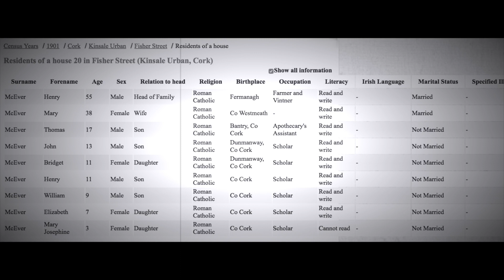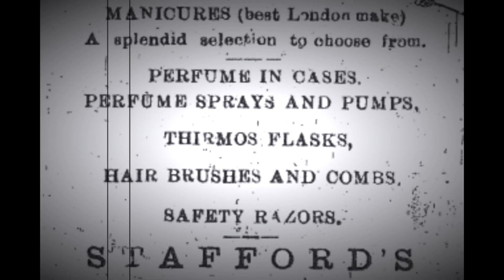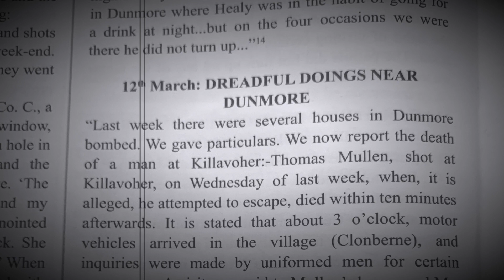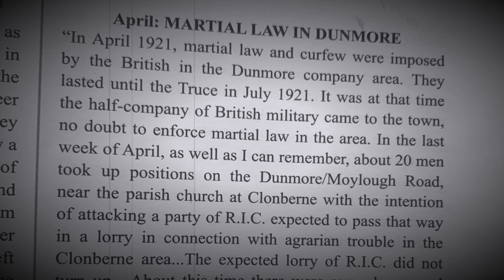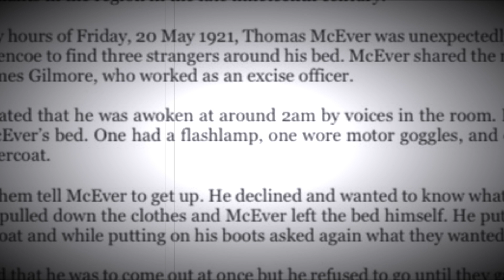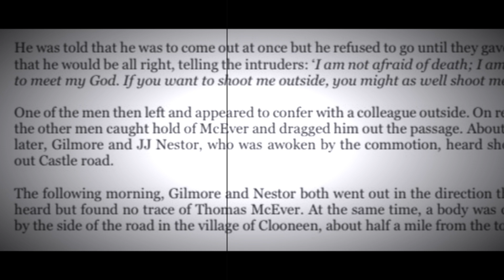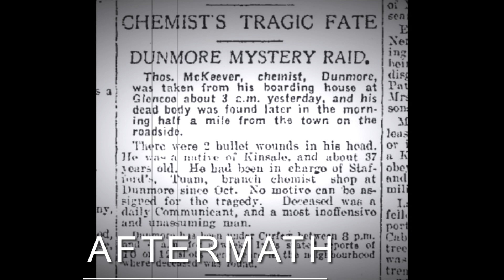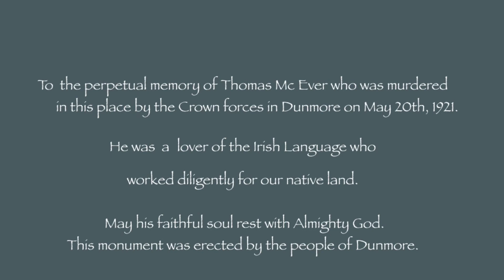Thomas McEver 1883-1921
Thomas McEver was a chemist from Kinsale in County Cork who came to Dunmore, Co.Galway in October 1920 to work in Staffords Medical Hall.

In the early hours of the morning of May 20th ,1921
he was abducted from his lodgings in Glencoe House and brutally murdered.

Check out the following links to view the 100th year
commemoration events that took place on May 20th, 2021 in Dunmore, County Galway:

Thomas Mc Ever commemoration events
 May20th 2021:

1.Thomas McEver : Video by Cáirde Mol presented by Dr Jarlath Deignan

2.Galwaybayfm with Ollie Turner and
Dr Jarlath Deignan

3.Wreath laying at Monument in Clooneen

4.Commemoration Ceremony at Dunmore Graveyard live on Dunmore Festival